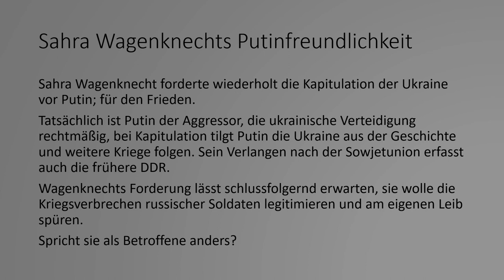Tank0007 Sahra - Wagenknecht sollte Spaß mit 100 Russen haben - Spricht sie als Betroffene anders?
Wer so sehr die Kriegsverbrechen Putins zu legitimieren versucht, sollte diese vielleicht am eigenen Leibe spüren.